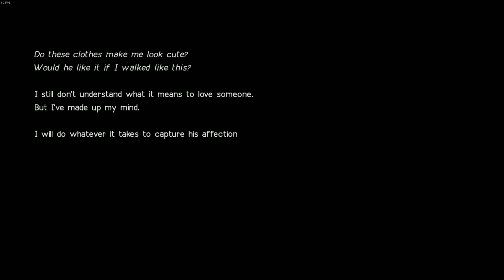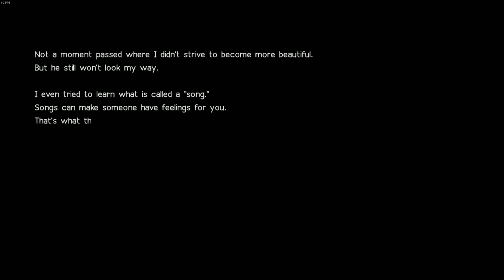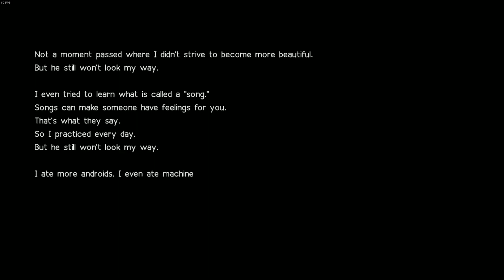Simone, Route B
Pause for dramatic effect